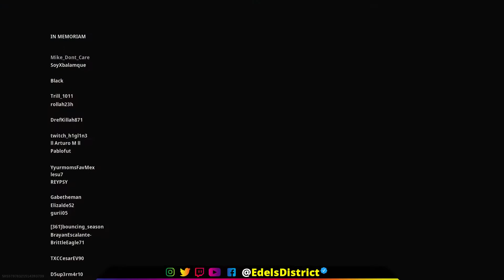VICTORIA en TRIOS de Call of Duty: WARZONE 🔥🤩🤘🏼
Gran victoria en el modo Battle Royale Trios de Call of Duty: Warzone. Hola chicos, aquí está el nuevo video donde nuestro equipo conformado por KENOZ DELTA y THIAN011 gana Call of Duty: WARZONE de una manera loca y dramática.😎🔥🤘🏼

¿Quién forma parte del Distrito Delta Clan?

⚔El Pichón Campero (Mi papá)😎

EdelsDistrict
Kenoz Delta
DustiestSmile17
LoftedCrowd7873
El Pichon Campero
Vanguard
wwii
WWII
ww2
call of duty
edel district
Call of Duty
Modern Warfare
Warzone
Black Ops
Cold War
Vanguard
WWII
DustiestSmile17
LoftedCrowd7873
El Pichon Campero
edel district
Activision
Gameplays
victoria
highlights
win
Edel District

Category
Music

Listen ad-free with YouTube Premium
Song
Gizmo
Artist
Syn Cole